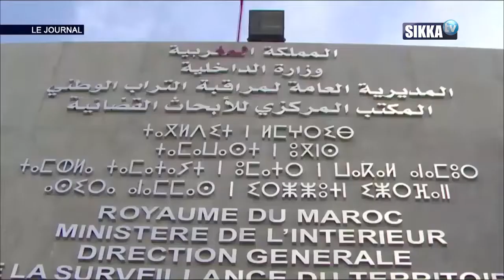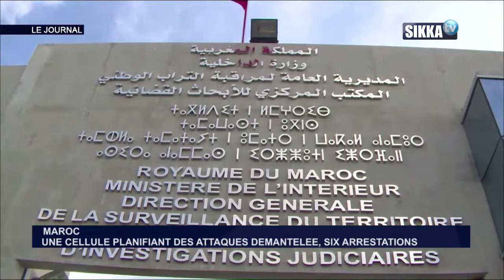JT SIKKA 19H DU 04 02 2020